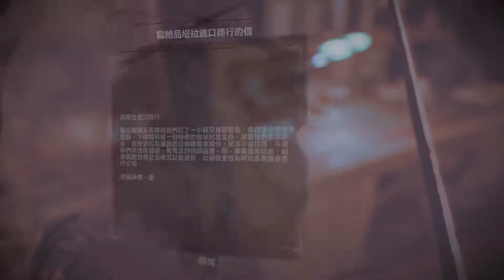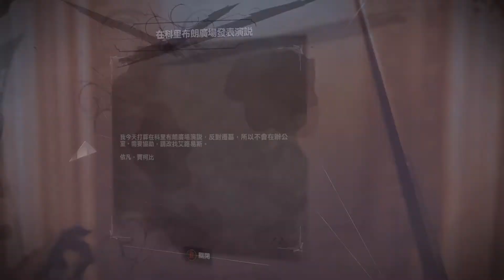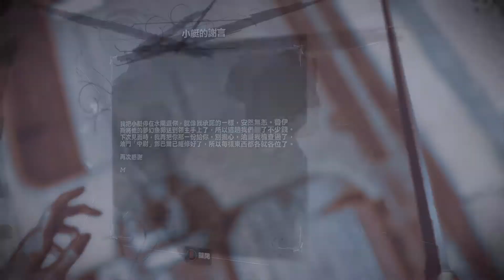冤罪殺機:界外魔之死 任務02:墨跡尋蹤 ( 快速過關 )